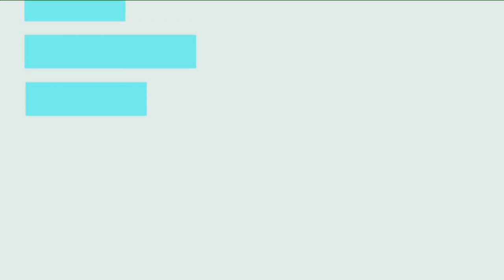Spectacular aerial view of under-construction North-South highway in Armenia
Armenia's 556-km North-South highway is the country's most important infrastructure projects. A Chinese company won a contract for reconstruction of a 27.4-km section. Take a look at its amazing aerial view.